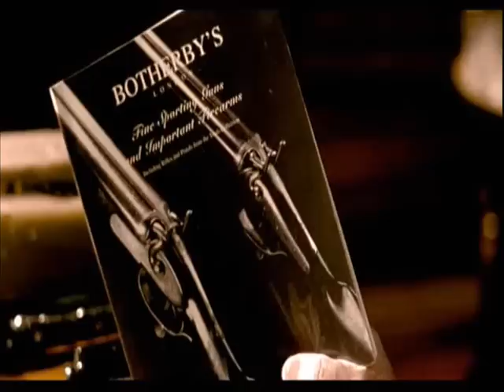°[ Lock, Stock and Two Smoking Barrels ]° (Arnaques, Crimes et Botanique) By Dizasky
Un petit montage pour "Arnaques, Crimes et Botanique" de Guy Ritchie. Les fans du film reconnaitront "Liar, Liar" des Castaways la musique de la partie de poker qui m'à inspirée ce fan-trailer.